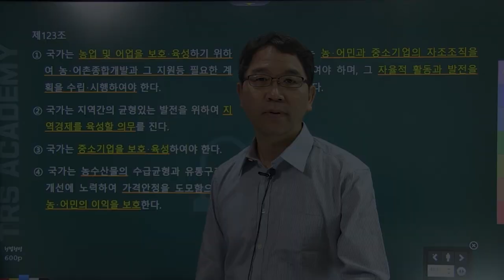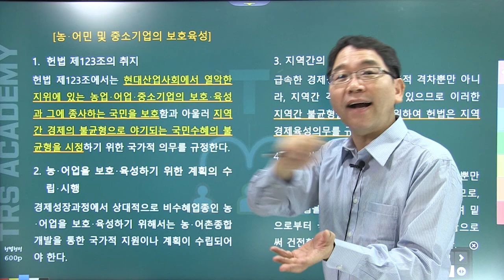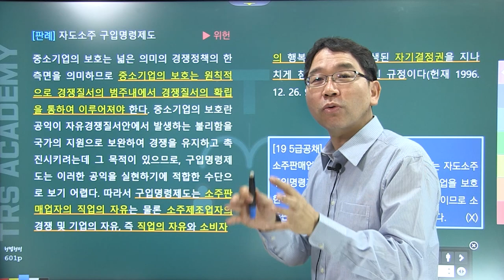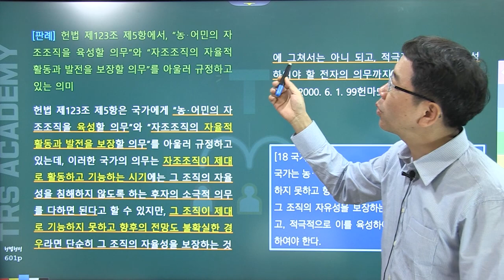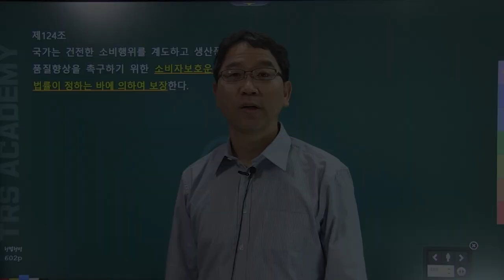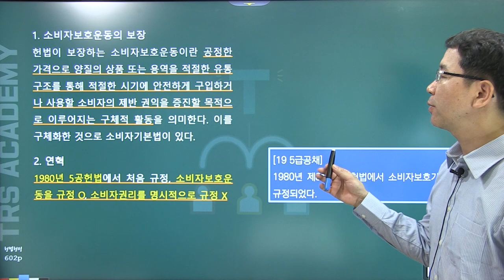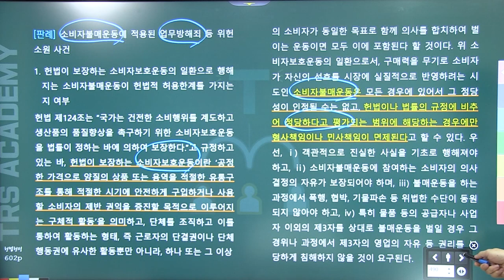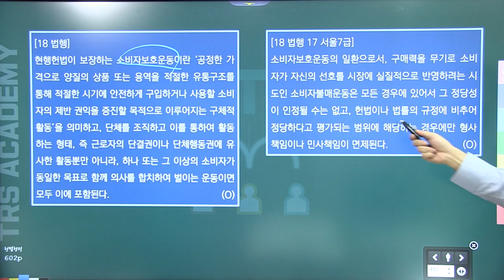배성중의 하루10분 헌법조문강의_#110 헌법 제123조 제124조